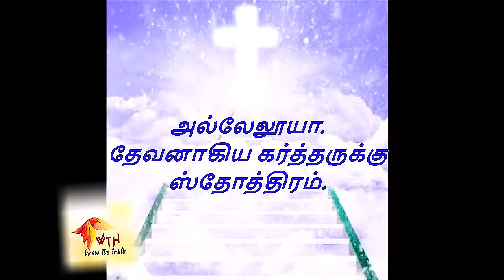Ages of Churches (Tamil version) ஆலயம் கடந்து வந்த காலங்கள்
எங்கள் யூடூப் சானல் way to Kingdom of Heaven. கீழே உள்ளே  இணைப்பை கிழிக் செய்யவும்.

மற்றும் "john146" என்று யூடுபில் தேடினாலும் கிடைக்கும்.

எங்கள் மற்ற தலைப்புக்களை தமிழிலும் ஆங்கிலத்திலும் காணுங்கள்.

தேவனாகிய கர்த்தர் இயேசு கிறிஸ்துவைப் பற்றி அறிந்துகொள்ளுங்கள், உங்கள் ஆத்துமாவைக் காப்பாற்றிகொள்ளுங்கள். மனந்திரும்புங்கள். தேவனுடைய ராஜ்யம் விரைவில் வரப்போகிறது.

அதுமுதல் இயேசு: மனந்திரும்புங்கள், பரலோகராஜ்யம் சமீபித்திருக்கிறது என்று பிரசங்கிக்கத் தொடங்கினார்.

அல்லேலூயா. ஆமேன்.